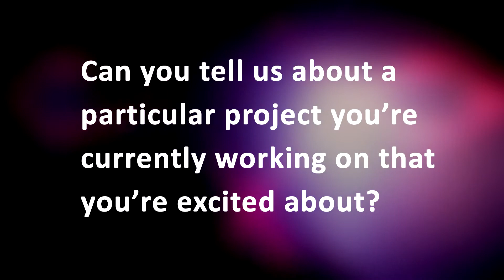OHTN Researcher: Mario Ostrowski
Mario Ostrowski's research program deals with investigating the mechanisms of chronic persistence of human virus infections like HIV or HCV within their hosts, from an immunologic perspective. In addition, he is developing novel strategies to aid in vaccine design to enhance cellular immunity to persistent viruses with an emphasis on dendritic cell modulation. Finally, he is interested in studying the role of new immunotherapies in HIV and HCV infection.